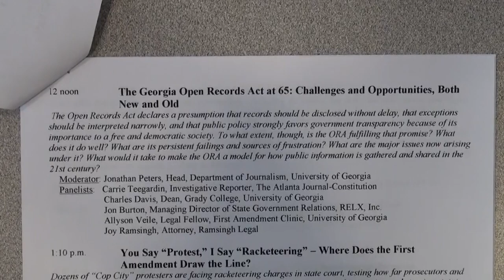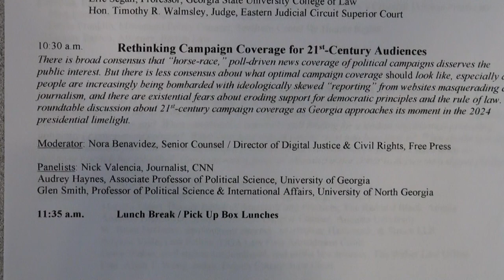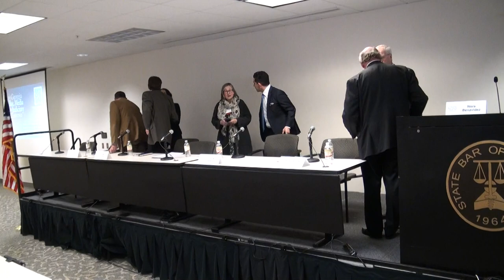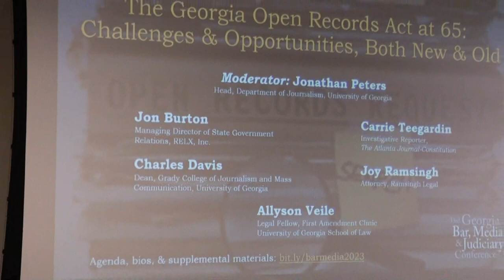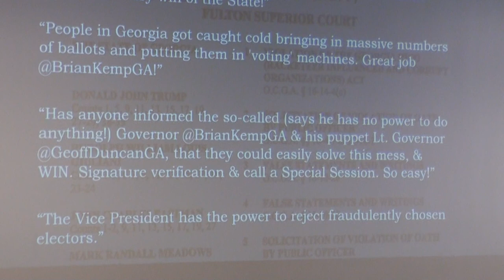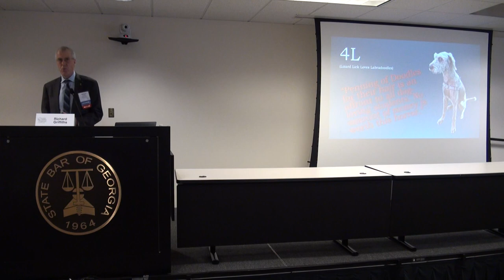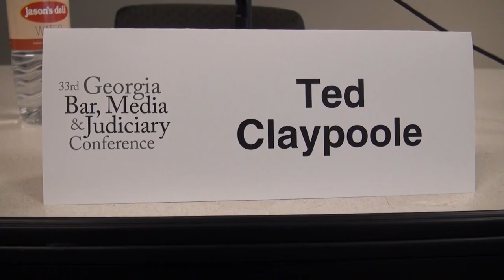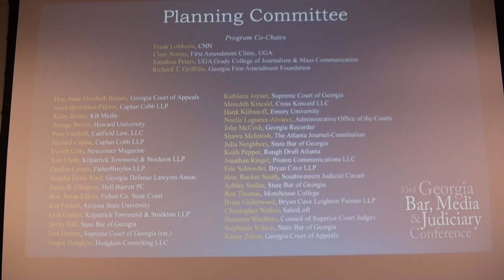33rd Georgia Bar, Media & Judiciary Conference Nydeo by Nydia Tisdale 02/23/24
Agenda, Bios & Supplemental Materials ~

Conference Center, Third Floor
104 Marietta St. NW, Unit 100

0:00  33rd Georgia Bar, Media & Judiciary Conference

0:13  Sponsors

0:32  Preliminary Program

1:31  Registration

5:23  900am  Welcoming Remarks

9:44  915am  WHEN THE CIRCUS COMES TO TOWN: MANAGING “TV TRIALS”

Moderator:  Jonathan Ringel, Senior Vice President, Poston Communications

Panelists:

• Sherry Boston, District Attorney, DeKalb County

• Dale Russell, retired Senior Investigative Reporter, Fox 5 Atlanta

• Eric Segall, Professor, Georgia State University College of Law

• Hon. Timothy R. Walmsley, Judge, Eastern Judicial Circuit Superior Court

1:03:14  Citizen journalist Nydia Tisdale — Rule 22 change — cameras in the courtroom

1:04:20  Gary W. Rollins v. Ruth M. Rollins, 2014-CV-246267

1:28:38  1030am  RETHINKING CAMPAIGN COVERAGE FOR 21ST-CENTURY AUDIENCES

Moderator:  Nora Benavidez, Senior Counsel / Director of Digital Justice & Civil Rights, Free Press

Panelists:

• Audrey Haynes, Associate Professor of Political Science, University of Georgia

• Chris Joyner, Deputy Politics Editor, The Atlanta Journal Constitution

• DuBose Porter, Executive Director, Georgia Trust for Local News, former state representative and Democratic party chair

• Glen Smith, Professor of Political Science & International Affairs, University of North Georgia

• Nick Valencia, Journalist, CNN

2:42:36  12 noon  THE GEORGIA OPEN RECORDS ACT AT 65:  CHALLENGES AND OPPORTUNITIES, BOTH NEW AND OLD

Moderator:  Jonathan Peters, Head, Department of Journalism, University of Georgia

Panelists:

• Jon Burton, Managing Director of State Government Relations, RELX, Inc.

• Charles Davis, Dean, Grady College, University of Georgia

• Carrie Teegardin, Investigative Reporter, The Atlanta Journal-Constitution

• Joy Ramsingh, Attorney, Ramsingh Legal

• Allyson Veile, Legal Fellow, First Amendment Clinic, University of Georgia

3:47:21  110pm  YOU SAY “PROTEST,” I SAY “RACKETEERING” — WHERE DOES THE FIRST AMENDMENT DRAW THE LINE?

Moderators:

• Sarah Hunt Blackwell, First Amendment Policy Advocate, ACLU of Georgia

• Samantha Hamilton, Georgia Journalism & Access Attorney, UGA School of Law’s First Amendment Clinic

Panelists:

• Lynsey Barron, Attorney, Barron Law

• Devin Franklin, Movement Policy Counsel, Southern Center for Human Rights

• Matt Scott, Journalist, Atlanta Community Press Collective

• Elizabeth Taxel, Assistant Clinical Professor, UGA School of Law’s Criminal Defense Practicum

5:01:35  240pm  A FRED FRIENDLY HYPOTHETICAL:  CAMPUS SPEECH IN TURBULENT TIMES

Interlocutor: Richard T. Griffiths, Georgia First Amendment Foundation

Panelists:

• John Antonio, Former Vice-President of Programming, CNN/US

• Martina Essert, Deputy Editor of Standards and Practices, The Red and Black, Athens

• Anthony Hightower, Senior Associate General Counsel, Augusta University

• W. Brian Holladay, employment attorney, Martenson, Hasbrouck, & Simon LLP

• Gerry Weber, civil rights, constitutional, and media law attorney, The Weber Law Office

• Hon. Alvin T. Wong, Judge, DeKalb County State Court

6:14:54  350pm  WHAT’S THE INTEL ON ARTIFICIAL INTELLIGENCE?

Moderator:  Clare Norins, Director, First Amendment Clinic, University of Georgia School of Law

Panelists:

• Ted Claypoole, Partner, Womble Bond Dickinson (US) LLP

• Johnita Due, Executive VP, Integrity and Inclusion, CNN Worldwide

• Christian Turner, Associate Professor, University of Georgia School of Law

7:15:13  450pm  Closing Remarks / Sponsor Thanks / Invitation to Post-Program Reception

7:21:16 NYDEO by NYDIA TISDALE ~ $upport

7:22:00  Conference Sponsors:

• ACLU
• Atlanta Journal-Constitution
• Caplan Cobb
• CNN
• Council of Probate Court Judges
• Department of Journalism, Grady College, University of Georgia
• First Amendment Clinic, University of Georgia School of Law

7:22:28  Planning Committee

Special thanks to Ashley Stollar of the State Bar of Georgia, Kathy Brister of the Georgia First Amendment Foundation, and Lesli Gaither of Kilpatrick Townsend Stockton for their invaluable assistance with the conference year after year.

Program Co-Chairs:

• Jonathan Peters, UGA Grady College of Journalism & Mass Communication